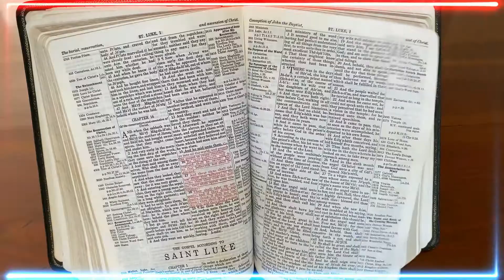A Sticky Situation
Hey, Kid's Ministry Leaders!  Lucinda desperately needs Professor Ninnyhammer’s help to use the Time Slip Machine to take her sick grandmother to visit Jesus.  But the TSM’s Thompwanger is broken!  How can visiting the Bible story 'Jesus Heals the Officials Son' from John Chapter 4 help Lucinda understand, when her grandmother can't come along, too?
You'll find the transcript for this story on the Cooee Kid's Ministry website.  I've used the stories for camps and holiday programs and Professor Ninnyhammer remains a favourite character with children.

Illustrations by Nic Taylor
Bible Story Illustrations by Good News Publishing International and College Press Publishing at Free Bible Images.org
Videos by:
Joel Dunn from Pixels
Tima Miroshnichenko from Pixels
Uzunov Rostislav from Pixels